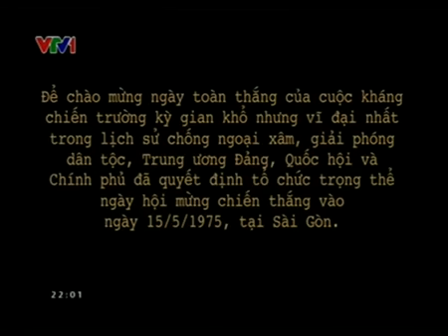Duyệt Binh Năm 1975 Mừng Đất Nước Thống Nhất